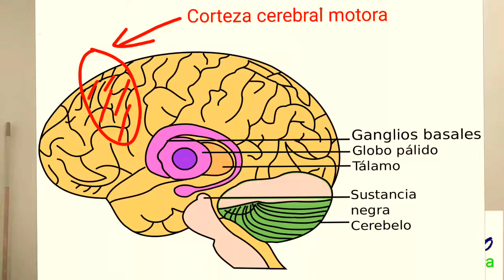Detectar la ENFERMEDAD DE PARKINSON: En qué consiste y cuáles son los objetivos del TRATAMIENTO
Con motivo del pasado Día Internacional de la Enfermedad de Parkinson, hoy emitimos un vídeo sobre los aspectos más importantes de la enfermedad. Cómo se forma, qué síntomas tiene, cómo podemos identificarla y cómo podemos tratarla.

Artículo de nuestro blog sobre la importancia de la educación neurosensorial y las actividades al aire libre en la infancia: